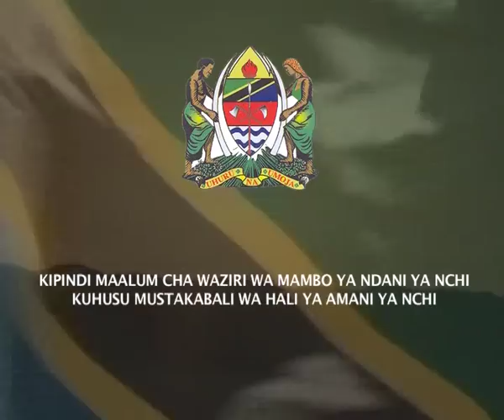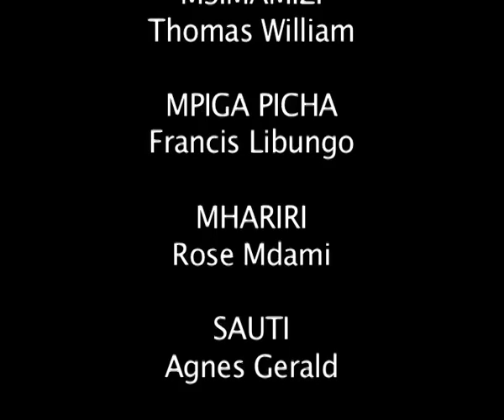KIPINDI MAALUM WIZARA YA MAMBO YA NDANI YA NCHI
Mhe. Dk. Emmanuel Nchimbi akizungumza na viongozi wa Madhehebu mbalimbali ya Dini wa Mkoa wa Dar es Salaam kuhusu mustakabali wa hali ya amani nchini. iliyofanyika tarehe 8 May 2013